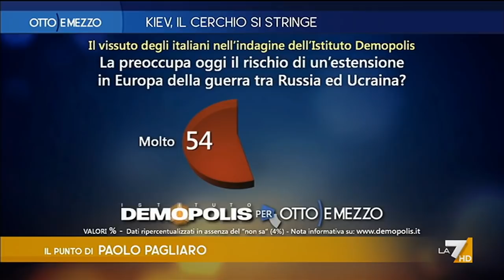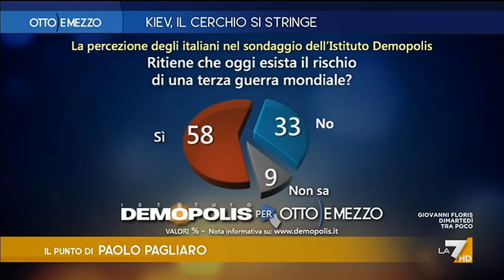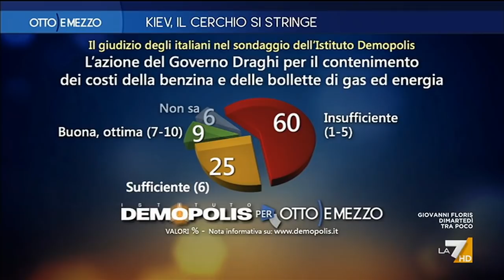Otto e Mezzo 15/03/2022